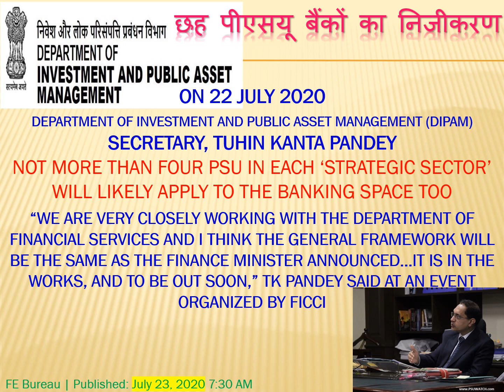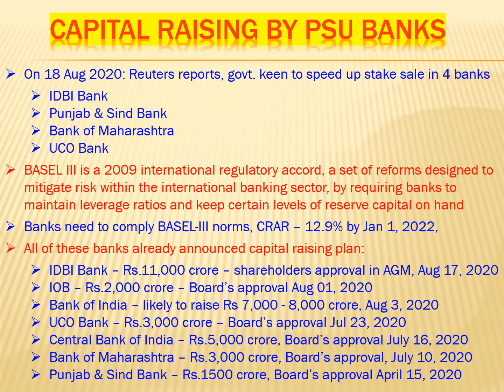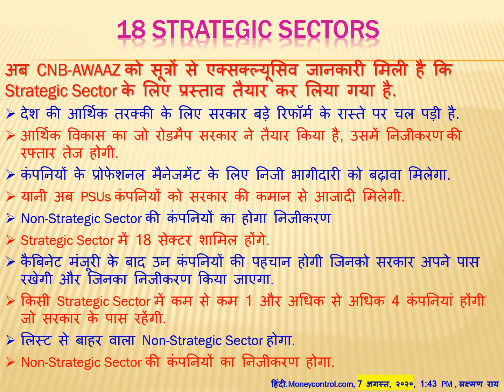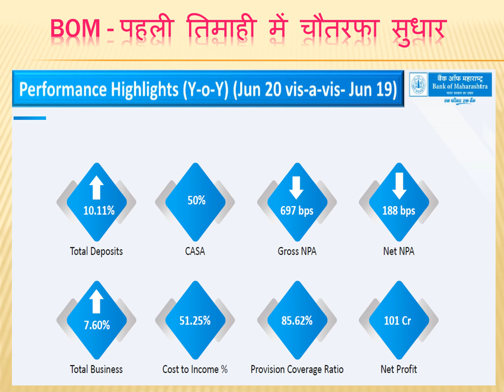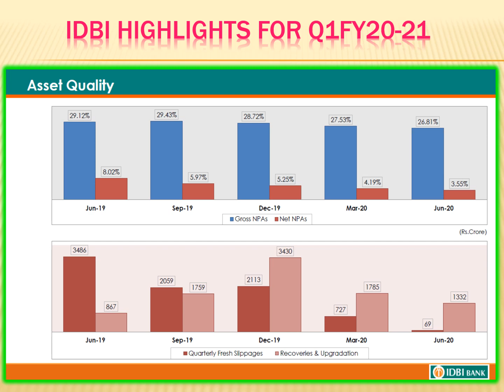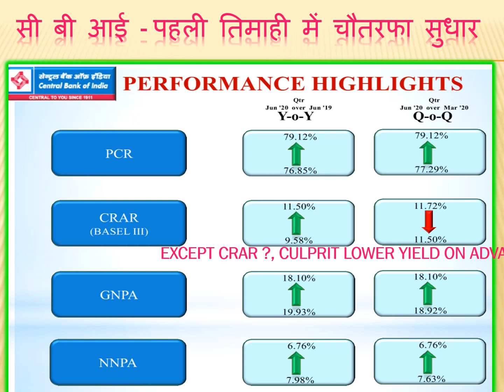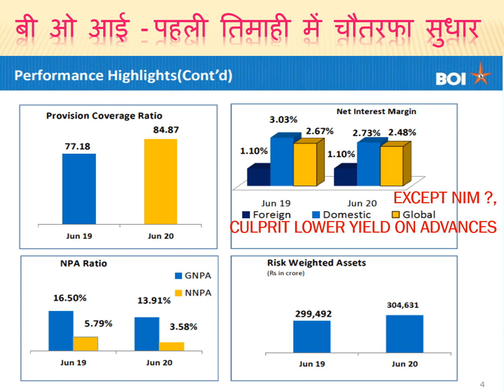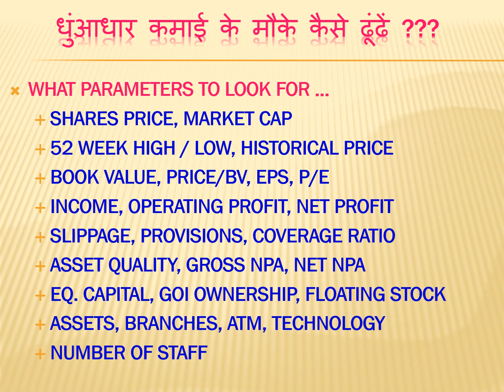0021-PSU Bank - निजीकरण प्रक्रिया में तेजी, धुंआधार कमाई के मौके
Other related videos on PSU Banks
0137 on Punjab & Sind Bank, published on 1 Apr 2021
0134 on UCO Bank, published on 20 Mar 2021
0125 on Indian Overseas Bank, published on 19 Feb 2021
0124 on Central Bank, published on 19 Feb 2021
0122 on Bank of Maharashtra, published on 17 Feb 2021
0120 on Indian Bank, published on 17 Feb 2021
0119 on Punjab National Bank, published on 16 Feb 2021
0118 on Bank of India, published on 12 Feb 2021
0109 on Union Bank, published on 30 Jan 2021
0106 on Canara Bank, published on 29 Jan 2021
0104 on Bank of Baroda, published on 28 Jan 2021
0085 on Punjab National Bank, published on 29 Dec 2020
0083 on Bank of Baroda, published on 27 Dec 2020
0071 on Union Bank, published on 05 Dec 2020
0067 on Canara Bank, published on 29 Nov 2020
0064 on Indian Bank, published on 17 Nov 2020
0055 on Bank of Maharashtra, published on 04 Nov 2020
0050 on IDBI Bank, published on 26 Oct 2020
0033 on IDBI Bank, published on 23 Sep 2020
0032 on PSU Banks, published on 22 Sep 2020
0023 on Bank of India, published on 30 Aug 2020
0021 on PSU Banks, published on 23 Aug 2020
0020 on Indian Overseas Bank, published on 22 Aug 2020
0019 on PSU Banks, published on 19 Aug 2020
0014 on Central Bank of India, published on 13 Aug 2020
0013 on Bank of India, published on 12 Aug 2020
0010 on PSU Banks, published on 08 Aug 2020
0005 on 3 PSU Banks, published on 03 Aug 2020
0004 on UCO Bank, published on 03 Aug 2020
0003 on Punjab & Sind Bank, published on 03 Aug 2020
0002 on Bank of Maharashtra, published on 02 Aug 2020
0001 on 3 PSU Banks, published on 01 Aug 2020

With Private Sector Banks ruling the market for quite sometimes now it could be time for PSU Bank to show up their real strength.

India plans to reduce number of state-owned banks to just five: Sources

India heading for massive bank consolidation? PSU banks included under new privatisation policy: DIPAM Secretary

Niti Aayog recommends privatisation of 3 PSU banks amongst other reforms in the financial sector